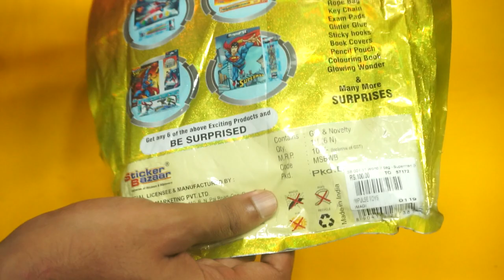Super Man Surprise Bag For return Gift - Chatpat Review !!!